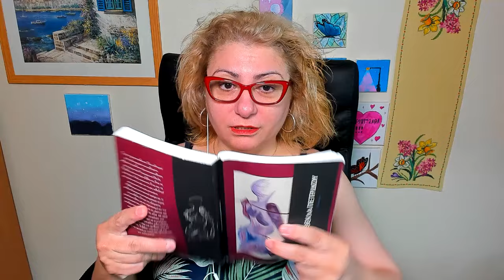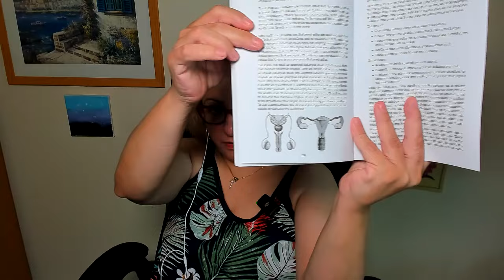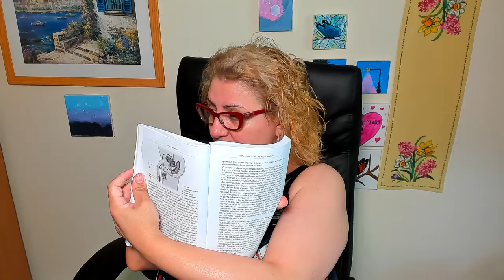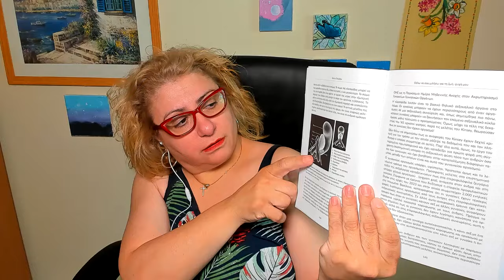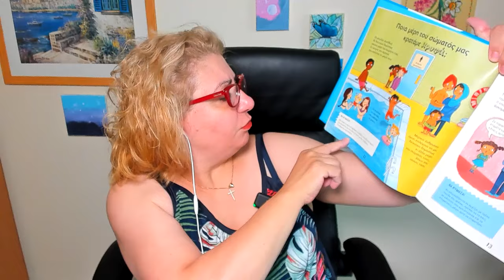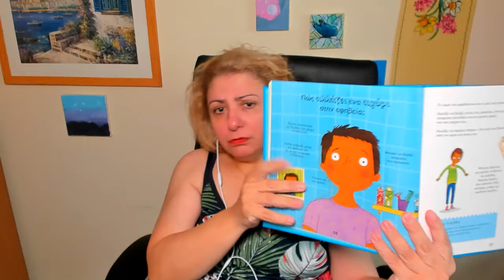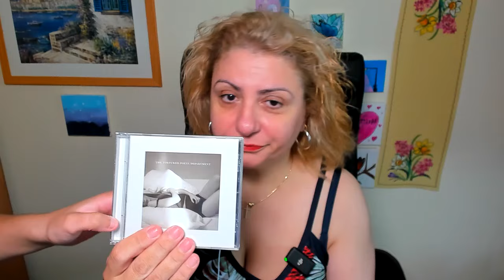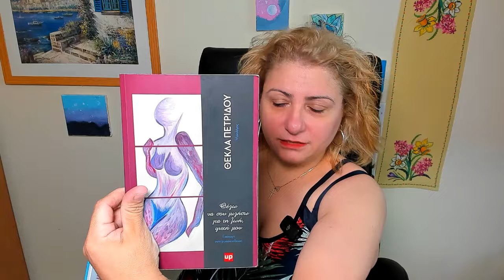Ψυχοεκπαίδευση με Γωγώ (12 ετών και άνω) #8. Μαθαίνουμε περισσότερα για το σεξ.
Σε αυτό το επεισόδιο μαθαίνουμε για το πως γίνεται το σεξ, ποιες είναι οι 4 φάσεις του και τις αλλαγές που γίνονται στο σώμα και στα συναισθήματα κατά τη διάρκεια του σεξ.
Παράλληλα συζητούμε για βιβλία σεξουαλικής διαπαιδαγώγησης γραμμένα για παιδιά και πως μπορεί να νιώθουμε άβολα να μιλάμε ή να μαθαίνουμε για το σεξ.
Το βίντεο απευθύνεται σε παιδιά και ενήλικες από 12 ετών και πάνω